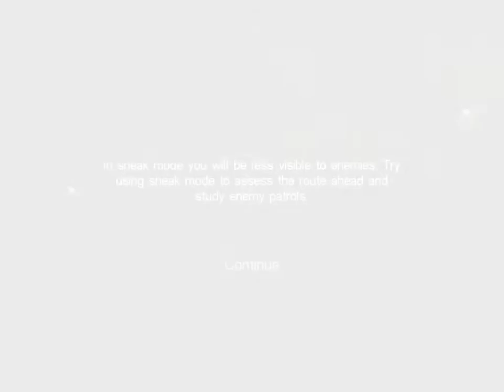Let's Play: Call of Cthulhu Dark Corners of the Earth ep 5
oh god oh god oh god oh god RUN BITCH RUN